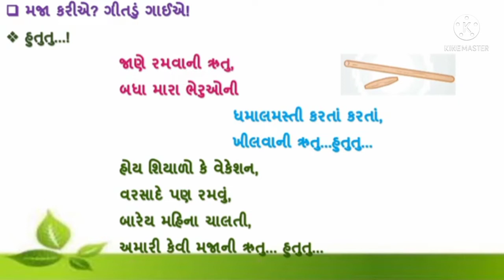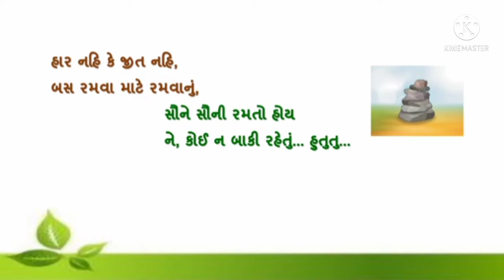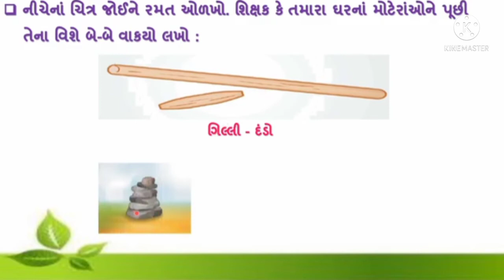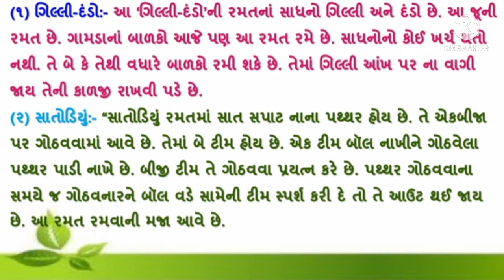January 24, 2022